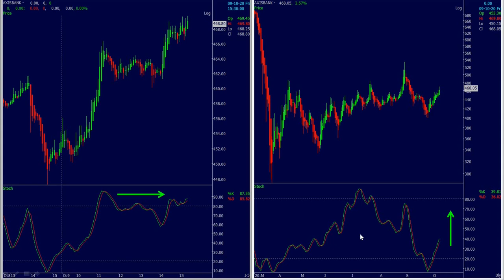WHY STOCK FALL WHEN WE BUY & RISE WHEN WE SELL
About me
I am having more than 3 decades of rich experience in the Indian stock market. I have gone through many ups & downs. Then finally I come across some wonderful indicators, which perform very well in all conditions of the market. My analysis is on the basis of “Time Technical Indicator” & “Sentiment Cloud” which are my proprietary indicators, design & developed by me. This indicator helps us to understand the stock market & individual stock better than any other indicator. My aim is to share my experience with the investor for an understanding of the correct view of the market. I hope this initiative will benefit all.

NOTE: We DO NOT provide any stock market-related Buy or Sell advice or recommendation, All the posts appearing are only for educational and informational purposes.

Now only on invitation, you can join my telegram channel